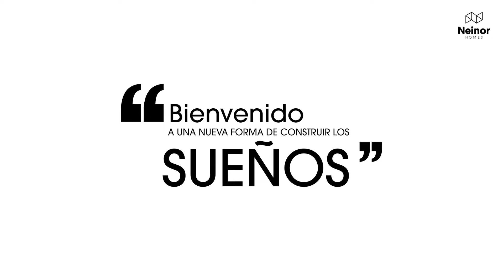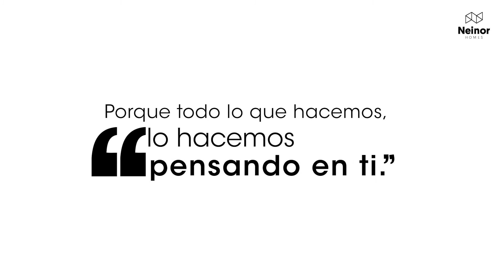Jaume by LivingSitges | Sitges Homes II - La Plana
Os presento una promoción de obra nueva en la emergente zona de la Plana de Sitges.

Sitges Homes II es un conjunto residencial de elegante diseño compuesto por 2 edificios de planta baja más 3 alturas que ofrece un total de 49 viviendas. El proyecto incluye además una agradable zona comunitaria con jardín, piscina y área de juegos infantil, todo ello dentro de un recinto cerrado con acceso privado. También dispone de 74 plazas de aparcamiento y 49 trasteros.

Sitges Homes II es un proyecto residencial que acoge viviendas modernas y funcionales con diversas tipologías de 2, 3 y 4 dormitorios. Dentro del conjunto cabe destacar las plantas bajas con jardines de uso privativo y los áticos dúplex con amplias terrazas pensadas para disfrutar del sol y la vida al aire libre durante todo el año.

Todas las viviendas han sido estudiadas con gran detalle con el objetivo de ofrecer unas distribuciones óptimas, minimizando las zonas de paso y logrando obtener grandes salones, además de amplios dormitorios y cocinas, en su mayoría con zona de office. Plaza de aparcamiento y trastero no incluido.

Contacta con JaumebyLivingSitges al 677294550